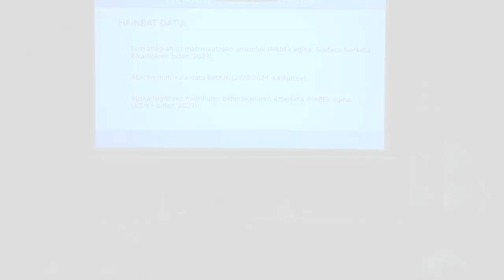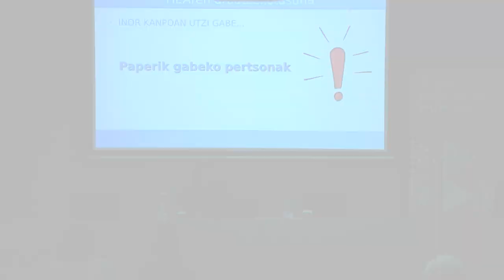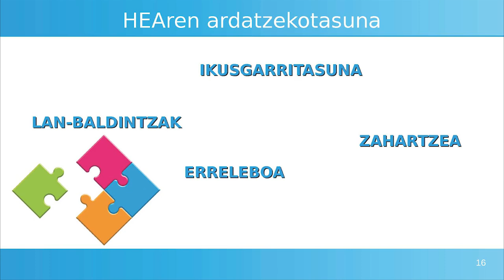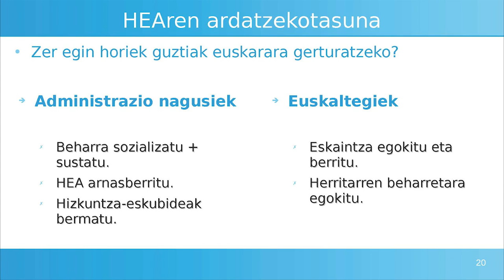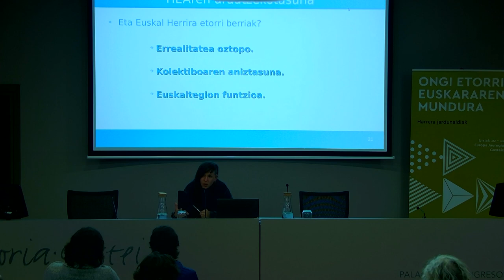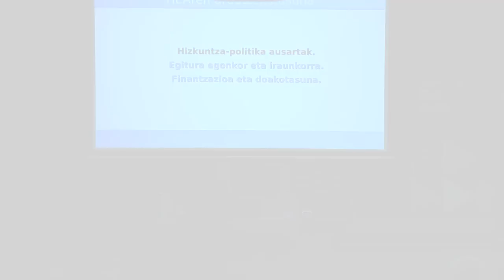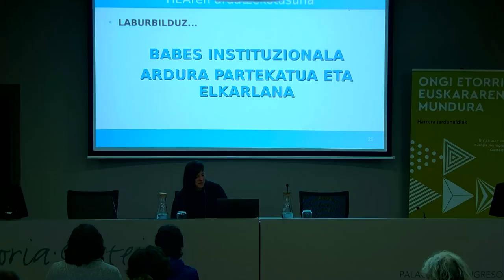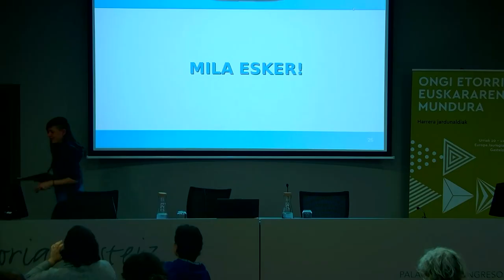Helduen euskalduntze-alfabetatzearen ardatzekotasuna – Aize Otaño Lizarralde (AEK)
HITZALDIA
Aize Otaño Lizarralde AEKko ordezkariak euskal herritar berrien hizkuntza-harrerari dagokionez helduen euskalduntze eta alfabetatzearen sektorearen ekarpena aurkeztu zuen: estrategikotasuna, baliabideak, didaktika, erronka berriak...

2024ko urriaren 10 eta 11n, 'Ongi etorri euskararen mundura' hizkuntza harrerari buruzko jardunaldiak egin ziren Gasteizko Europa Jauregian, Euskalgintzaren Kontseiluak eta Eusko Jaurlaritzaren Hizkuntza Politikarako Sailburuordetzak elkarlanean antolatuta, eta Arabako Foru Aldundiaren eta Gasteizko Udalaren laguntzarekin.